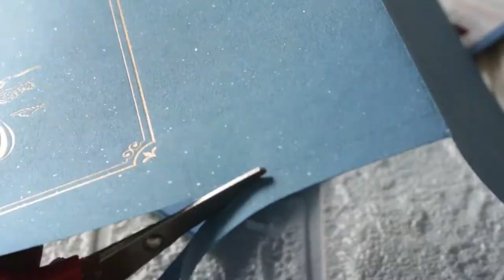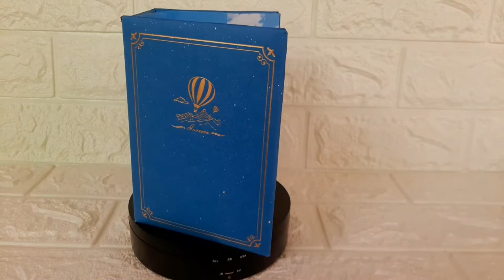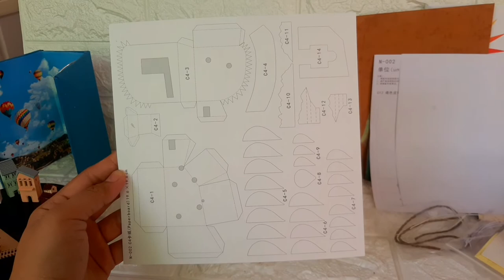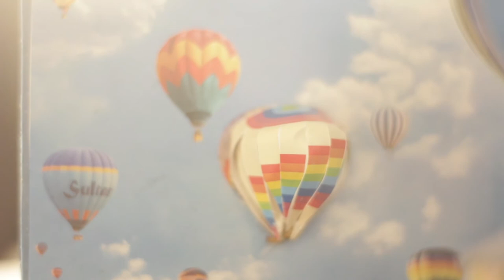Booknook Hot Air Balloon